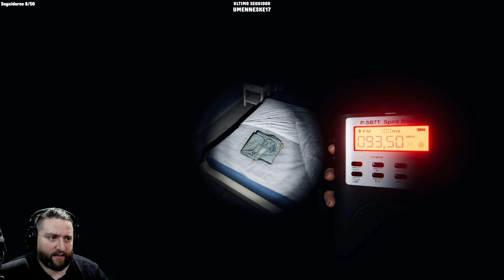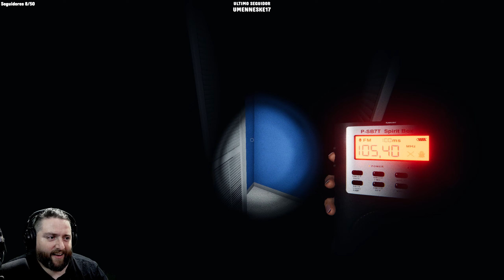Cazafantasmas Junior (Directo) | Especial de halloween | Phasmophobia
DePerro explora un nuevo juego, con nuestra mejor característica, no saber lo que estamos haciendo.